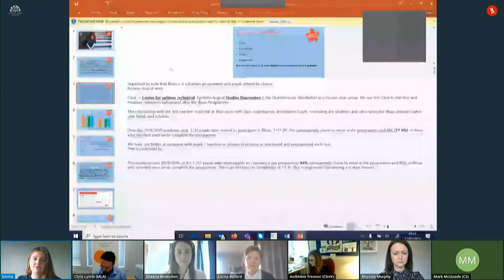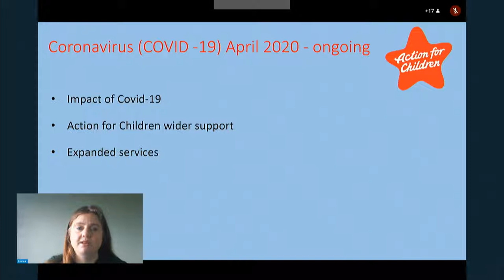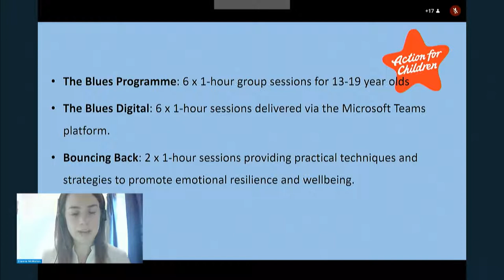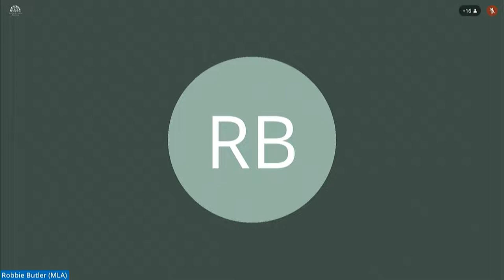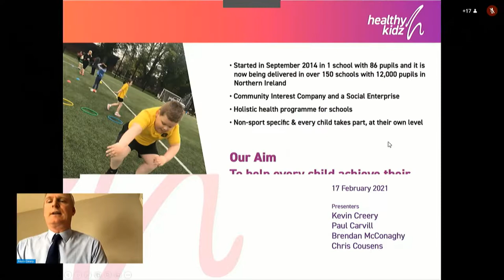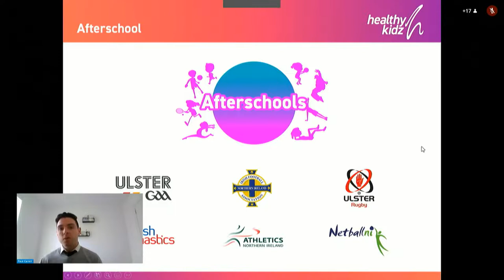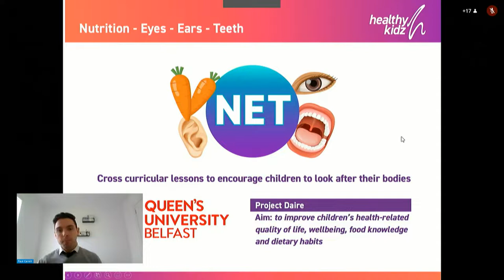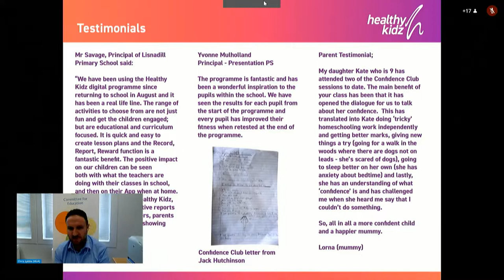Committee for Education Meeting Wednesday 17 February 2021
The Committee began with a briefing on teh Blues Programme and emotional health and well-being framework from Action for Children. This was followed by a Department of Education briefing on the Curriculum Sports Programme and a briefing on wellbeing from Healthy Kidz.